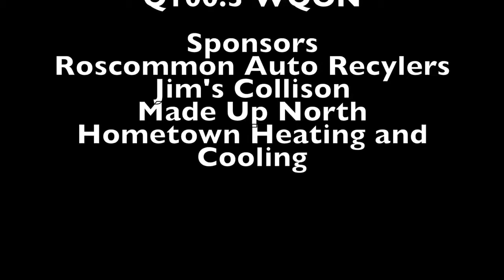Cars by Gary Numan-Steel Syndicate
From the 2017 Q100 Radio Show